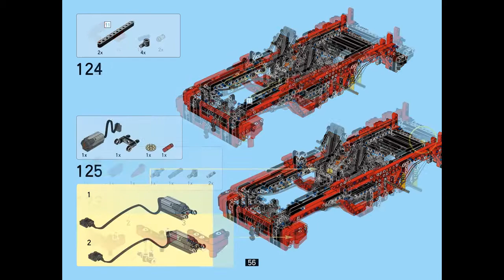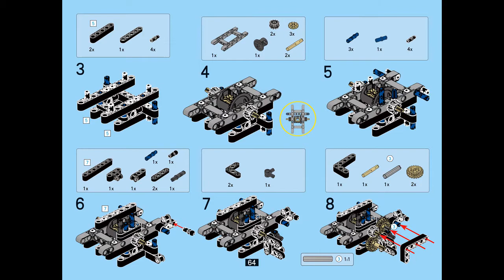Instruction for Lepin 23007 Marauder p.49-72